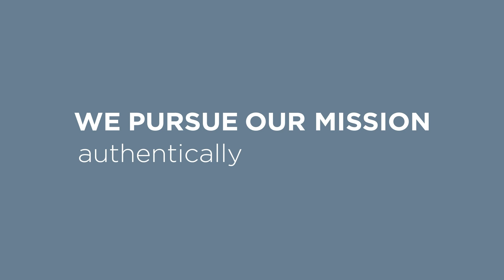Cotton made in Africa Logo in a Modern Look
We have redesigned our Cotton made in Africa logo to further emphasise what has always been at the core of our work. The heart and the African continent, as the home of CmiA cotton, remain the core elements of our logo, but we have created new colours and fonts to better reflect Cotton made in Africa’s distinct messaging. Our colour scheme is closely tied to the origins of the cotton plant, drawing inspiration from the diverse landscape of Africa and the natural beauty of the raw material that lies at the source of the textiles that bear our logo. Our main new colours are Cotton Beige, African Red, Cloud White, and Soil Black. All other colours are used for specific purposes, like a vibrant green for CmiA Organic or a brisk blue for our CmiA Carbon Neutral Initiative.